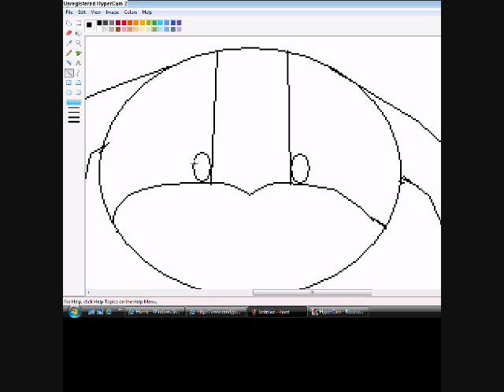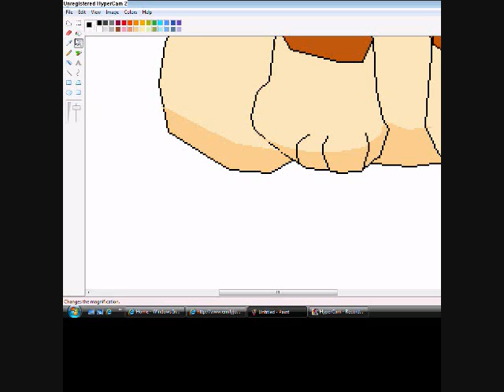Request For Rainbowtail89 Speedpaint draw of Webkinz Cocker Spaniel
Rainbowtail89 requested for a Speed paint draw of a cocker spaniel so here it is.

i take request on webkinz speed paint drawing. Just channel comment or message me if you wanna request. Sorry if i dont do them perfectly xD